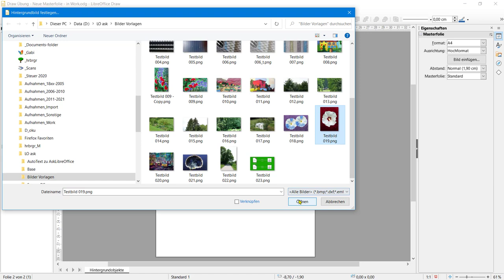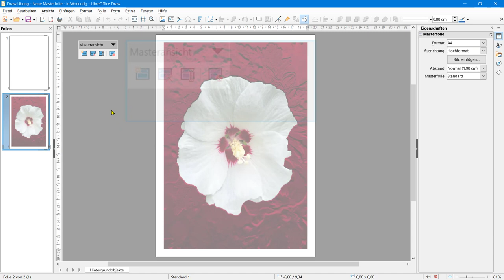Eine Masterfolie erstellen in Draw - LibreOffice 7.2 (German/Deutsch)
Das Video zeigt, wie Sie in Draw ″Eine Masterfolie erstellen″ können.